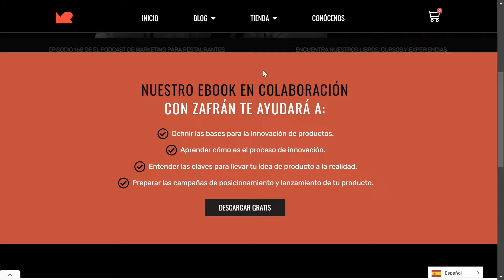Ep 177 - FUNDAMENTOS DEL GROWTH MARKETING PARA RESTAURANTES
¡CONECTA CON NUESTRA COMUNIDAD EN MARKETING PARA RESTAURANTES!

Con el propósito de ayudarte a aumentar tus ingresos, esta semana recibimos a Julián Blanco (@julian.blancom), de @‌lacocinaquesuena y @‌lacocinaquevende, quien nos hablará sobre Growth Marketing y cómo aplicarlo en tu restaurante.

Durante su intervención, el experto en marketing gastronómico te explicará los pilares fundamentales de un restaurante exitoso: adquisición, retención y monetización, y te mostrará cómo optimizar cada uno de ellos para impulsar tus resultados. Además, Julián compartirá contigo una metodología práctica de Growth Marketing para que puedas:

✅ Idear iniciativas efectivas para tu negocio.
✅ Priorizarlas según su impacto y viabilidad.
✅ Implementarlas y medir sus resultados.
✅ Aprender de los datos obtenidos para mejorar continuamente.

Gracias a sus consejos, mejorarás tu capacidad para captar la atención de los consumidores, posicionar tu marca y lograr que cada vez más personas conozcan y elijan tu restaurante.